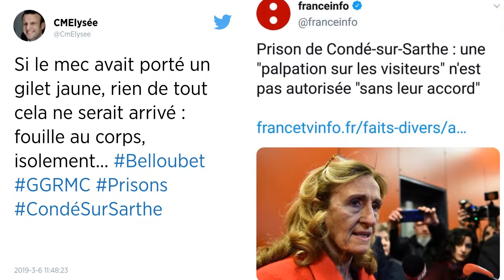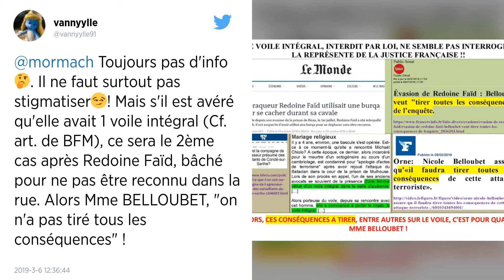Prison de Condé-sur-Sarthe : Belloubet promet des moyens, les surveillants restent mobilisés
Au lendemain de l’agression de deux surveillants par un détenu radicalisé au centre pénitentiaire d’Alençon - Condé-sur-Sarthe, des blocages ont été constatés dans une vingtaine d’établissements, ce mercredi matin. Les manifestants présents dans l’Orne ont empêché l’Inspection générale de la justice d’accéder à l’établissement. À l’Assemblée nationale, la ministre Nicole Belloubet a promis de nouveaux équipements et confirmé les recrutements en cours.

Dix-huit prisons étaient bloquées ce mercredi matin, dans toute la France, selon la Direction de l’administration pénitentiaire, au lendemain de l’attaque terroriste survenu au centre pénitentiaire d’Alençon - Condé-sur-Sarthe (Orne).